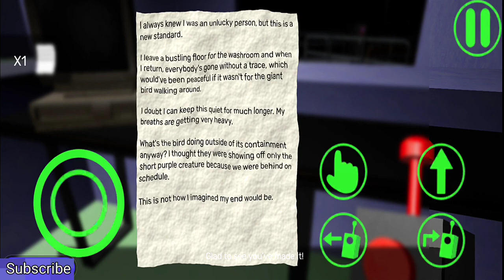Garten Of BanBan 3 Mobile Embrace the horrors of Banban’s Kindergarten (Part 1) - Android Gameplay